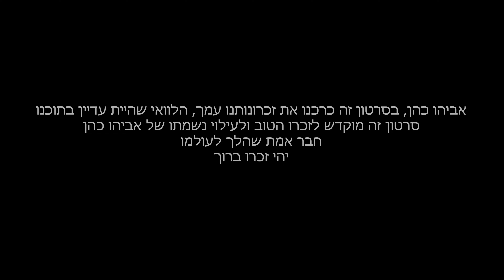נפרדים בצער רב מאביהו כהן - משפחת בונים בית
לקביעת פגישת דמו תקציב וקבלת גאנט פרויקט ליחצו כאן

השאירו פרטים ואנו נדאג שבעלי המקצוע המורשים שלנו ייצרו עמכם קשר:
תהנו !